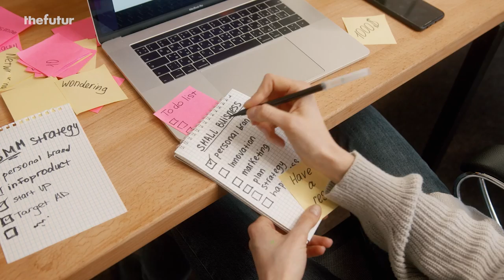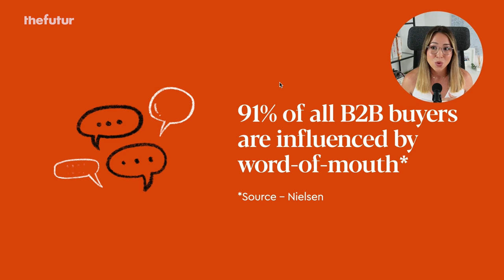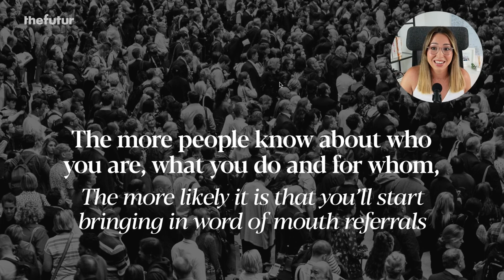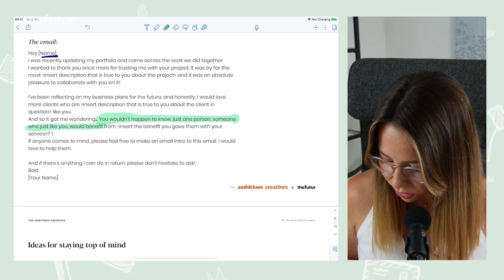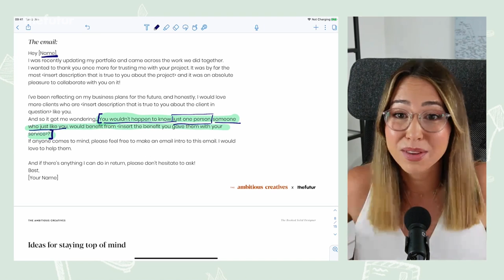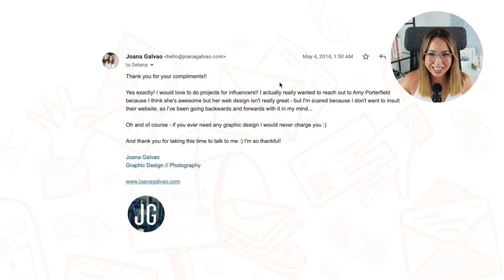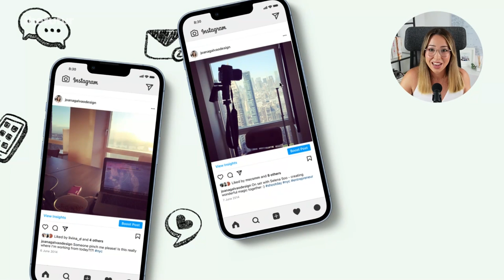3 Networking Strategies That Landed This Designer A $50,000 Client W/ Joana Galvao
Take a dive with Chris & Joana as they swim around the topic of networking strategies, as well as her experiences using these strategies that led her to landing a client responsible for $50,000 worth of work!

Joana Galvao breaks down how she productized her entire business to be able to take a 4 month maternity leave while her team ran the business without her; all through the power of systemized networking. These 3 Networking Strategies are the same ones she used to be able to land big name clients in their space like, Selena Soo, Jim Kwik & Louis Howes!

We love getting your letters. Send it here:
The Futur
c/o Chris Do
USA

Host: Chris Do
Producer: Mark Contreras
Cinematographers/Editors: Stewart Schuster, Mark Contreras, MOCS Media